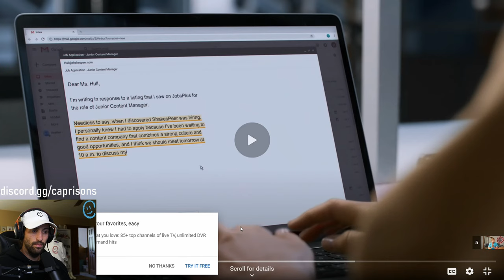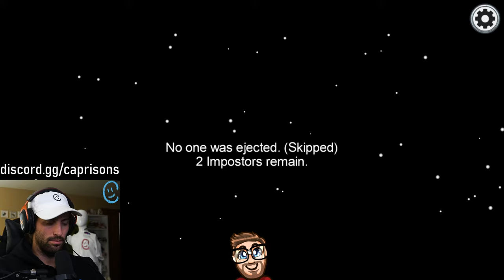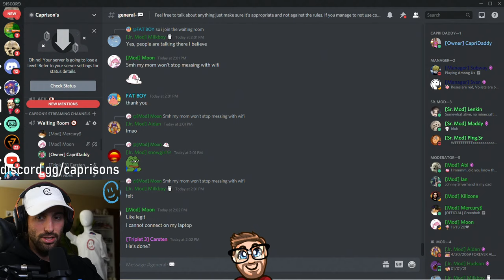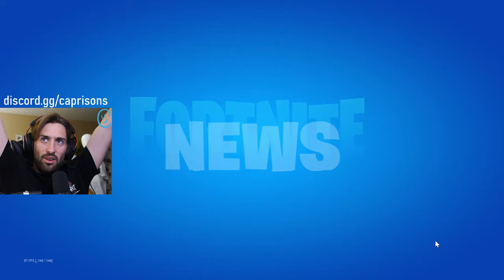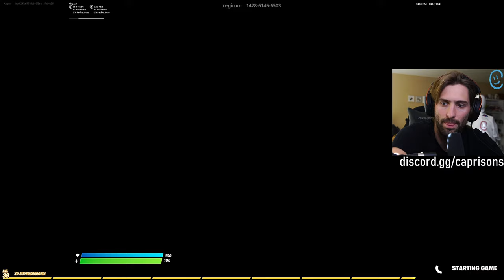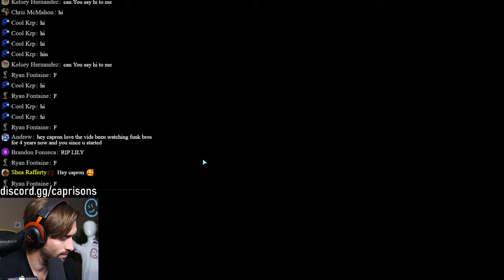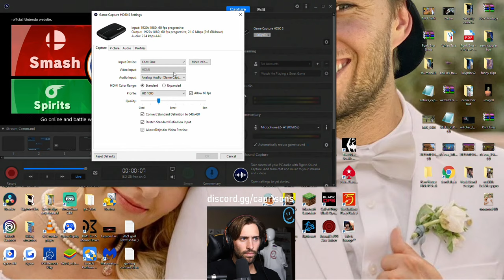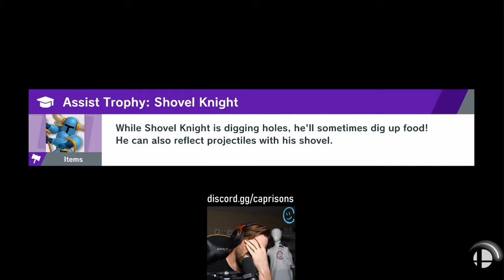🔴Sunday Covid Gaming. Type !Discord